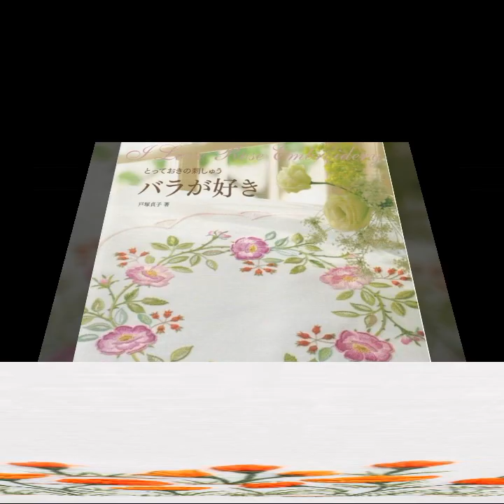Hand Embroidery //Beautiful Hand Embroidery Patterns For table mats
Secret to my YouTube channel's success